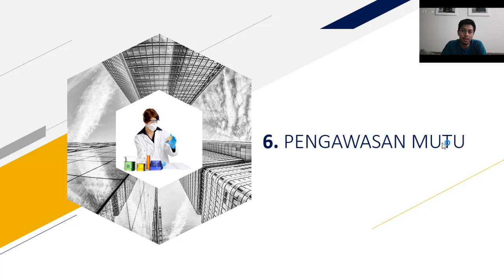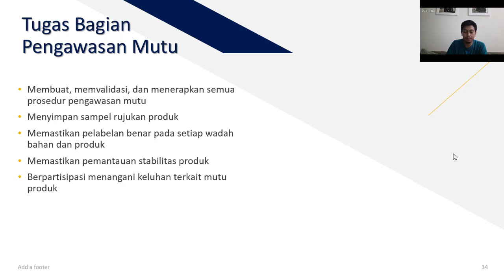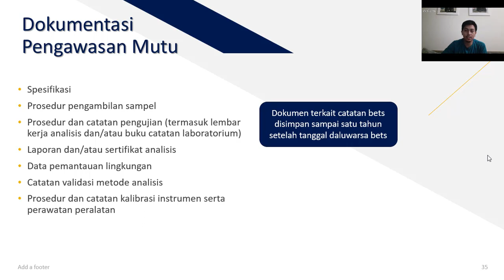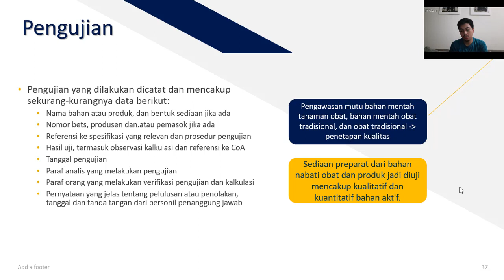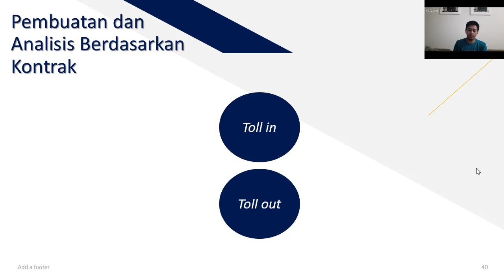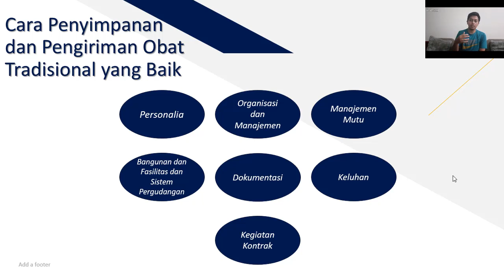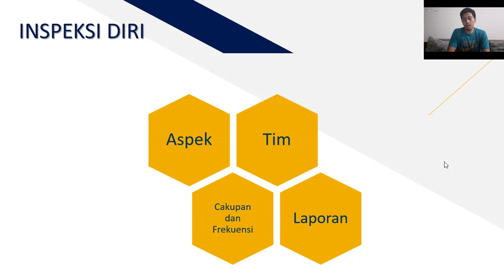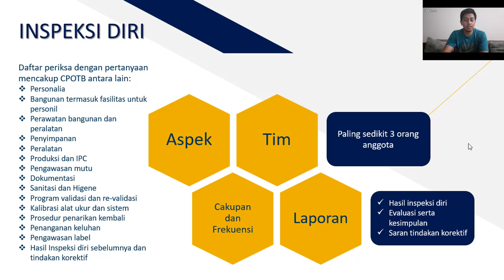Farmakognosi-Farmasi Bahan Alam - CPOTB 2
Perkuliahan online mahasiswa semester 4 mata kuliah Farmakognosi-Farmasi Bahan Alam pertemuan ke 6.